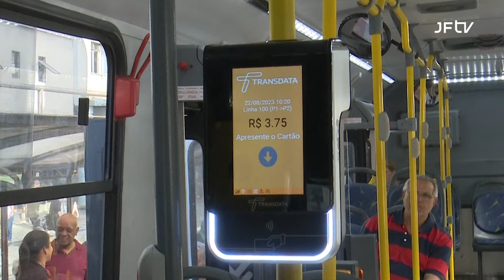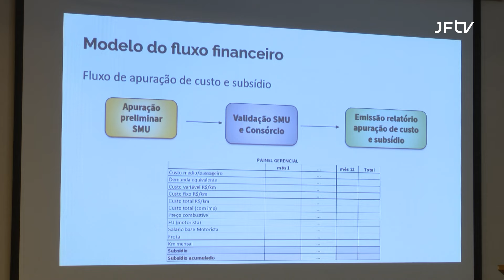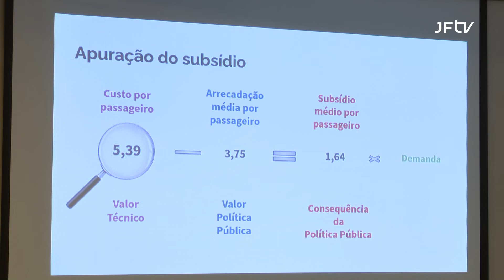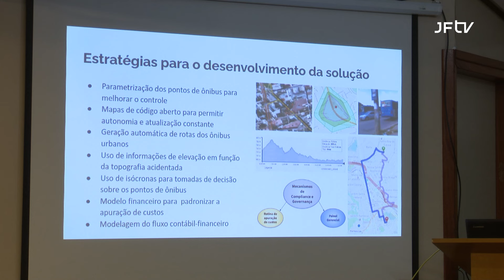PJF e UFJF divulgam estudo para remodelação e otimização do transporte coletivo urbano